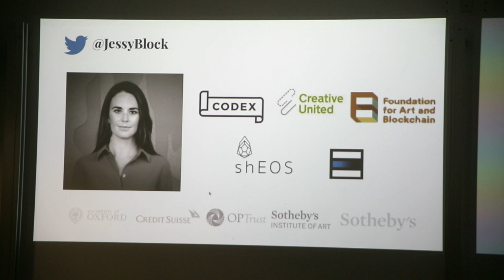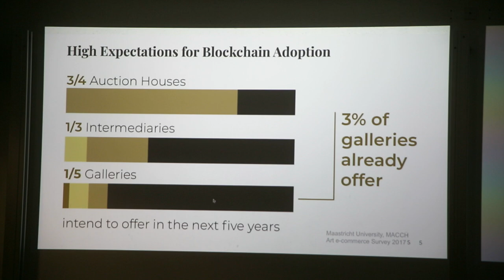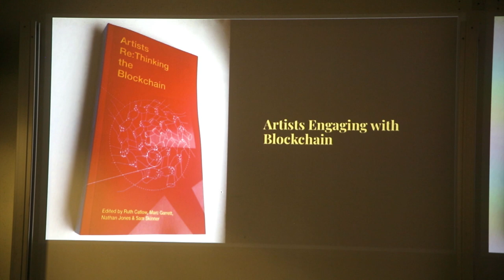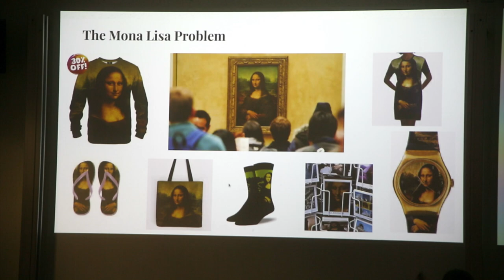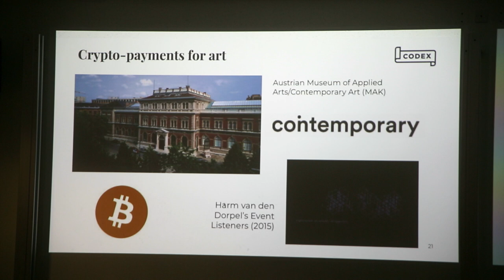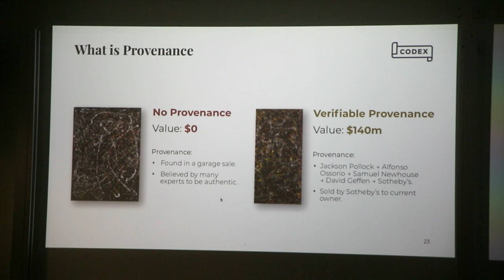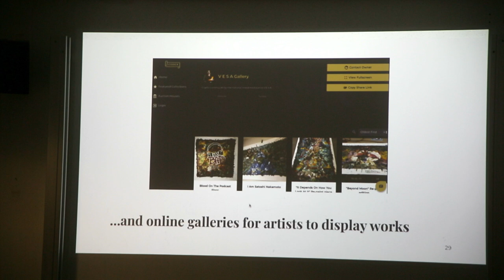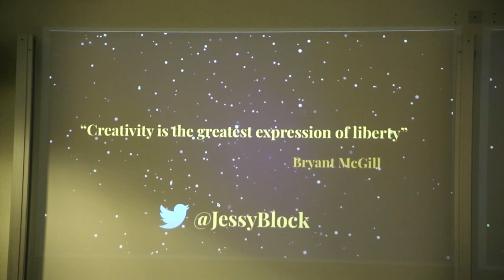Jess Houlgrave - Codex Protocol - Ethereum London Keynote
There are many applications of blockchain in the art world, from artists using blockchain to produce works through to efforts to combat fakes and forgeries. Jess discusses some of her experiences and challenges building the Codex Protocol and the Foundation for Art and Blockchain.

// About Jess Houlgrave
Jess is a blockchain entrepreneur based in London. Since completing an M.A. in Art Business at the Sotheby's Institute of Art where she wrote her thesis on the applications of blockchain for the art world Houlgrave co-founded Codex Protocol, a decentralised registry for art and collectibles.

In 2018, Houlgrave also became a Co-Founder of shEOS, a block producer on the EOS network.

In 2019 she was honoured in the Forbes 30 Under 30 list for her work in art and culture.

Most recently she became co-founder and COO at Edge - a platform for esports and gaming.

// About Ethereum London
Ethereum London ethldn is the home of the Ethereum community in London. The community provides 2 meetups every month including this Keynote at the prestigious Imperial College London.

// About ethldn Keynote
The ethldn keynote is a lecture style event with speakers from brilliant projects all around the world. Highlight speakers include
- Vitalik Buterin (founder of Ethereum)
- Gavin Wood (co-founder of Ethereum & Polkadot)
- Stefan George (co-founder of Gnosis)
- Makoto Inoue (founder of Kickback dapp and ENS developer)

// ethldn supporters
Thanks go to CryptoCompare and Imperial College London for their ongoing support of our community.

The appearance of projects and presentations at Ethereum London/ethldn does not represent an endorsement from any of our members, volunteers, supporters, or sponsors. Nothing presented constitutes investment advice in any form.